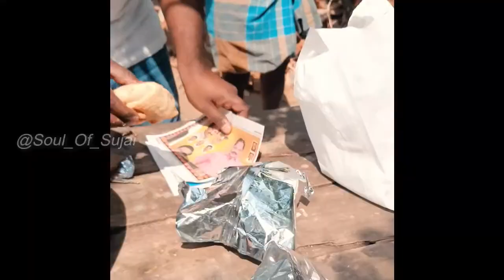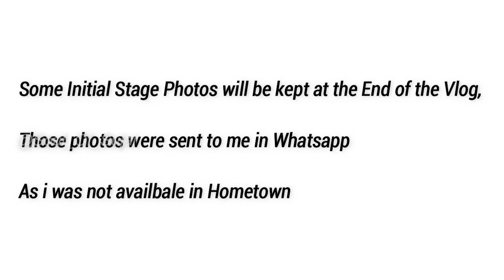Starting With Basement Work | Constructing Dream House | Part 01 | SoS LifeStyle Vlogs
Every Common Mans Dream is to Construct the Own House & we are also part of the Same Group,
All of sudden we Decided to construct home with Some confidence, Will hope for the good progress,
Will be updating the progress of home monthly Once through Vlogs, As wanted to Save these Special Moments of Life as Memories,
Required Blessing & Support

Follow Me & Say Hi!

If U people Loves Travel Series & has time Kindly check the below provided links

A  Channel  for  “Everyone to Explore the World”
Travel Vlogs | Lifestyle Vlogs | Food Vlogs | Festival Vlogs | Cultural Vlogs

Our Exploration Continues Forever,
"Yaadhum Oore Yaavarum Kelir"
So
Keep Exploring & Safe Exploring.